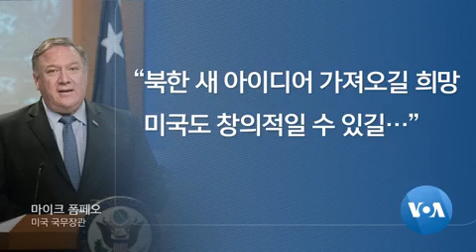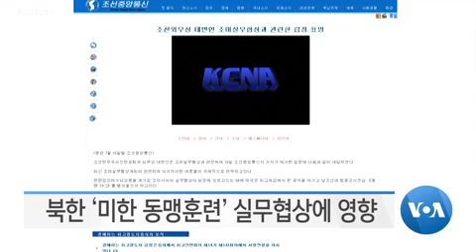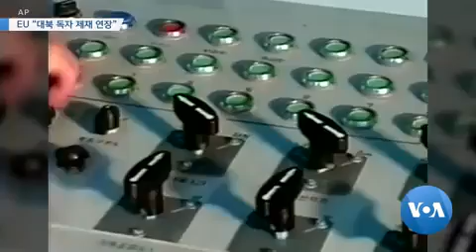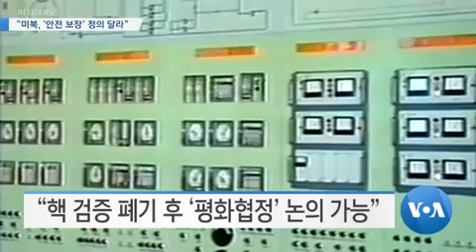“북한, 새 아이디어 갖고 나오길” / 북한 ‘미한 동맹훈련’ 실무협상에 영향 / 한국 국방부 “비핵화 협상 진전 기대”